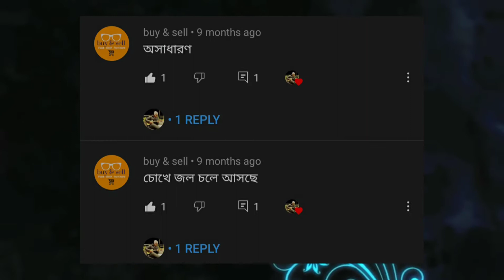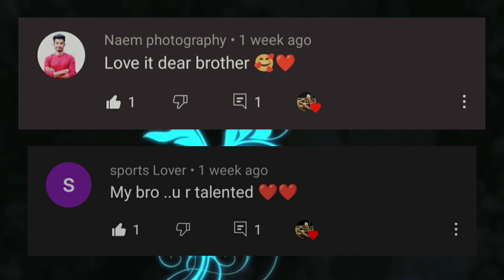1K Subscribers | Big news | Thanks to everyone 💕😌 | Love you all 🙏 | Shukria 😇